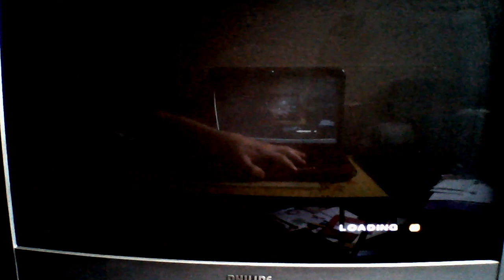motogp 08 career mode 2